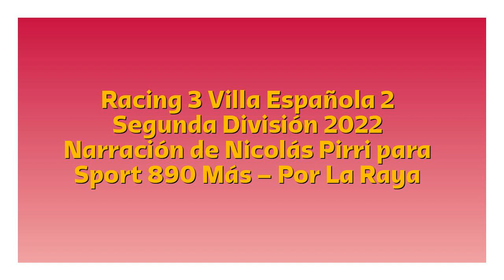Racing 3 Villa Española 2 - Segunda 2022 (por Nicolás Pirri)